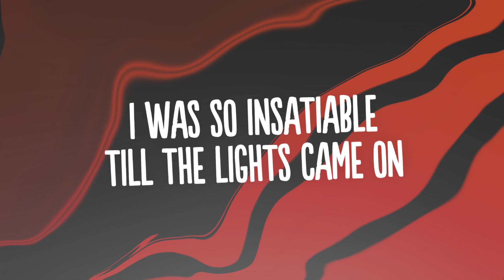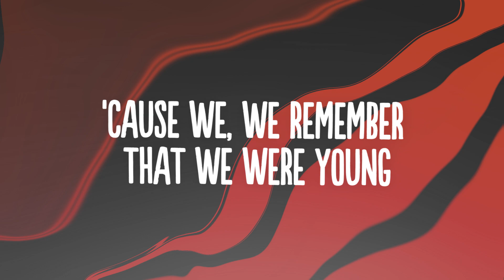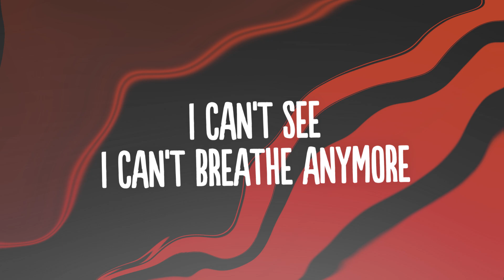Alan Walker - Heading Home (Lyrics) feat. Ruben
👍  Song: Alan Walker - Heading Home (Lyrics) feat. Ruben

🎤 Lyrics: Alan Walker - Heading Home (ft. Ruben)

Till the lights came on
And the stories got old
Now there's no one here I know
And the city outside's
Not the same anymore

And I
We'd write our names in the sand, so carelessly

Nobody sees me
Now, I'm a one man show
I'll do this on my own
We knew it all then
Now, this is all I know

And the music always played
With the sound of our lives
And the sweetest escape
And the neighbors would complain
We would turn it up louder
Who cares anyway?

'Cause we
We remember that we were young
Our lives were grains in the sand
Had we made our castles and kingdoms up?

But how could we have stayed?
You were high on love
I was drunk
Drunk on the pain